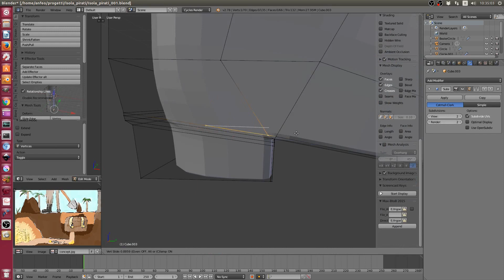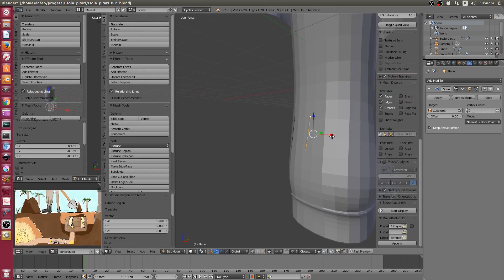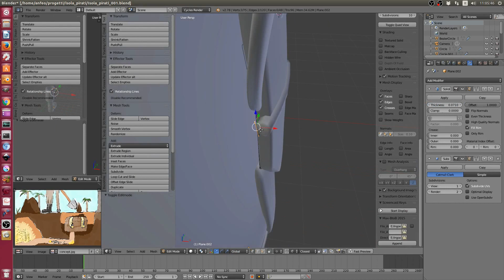Blender Speed Modeling Pirates Boot